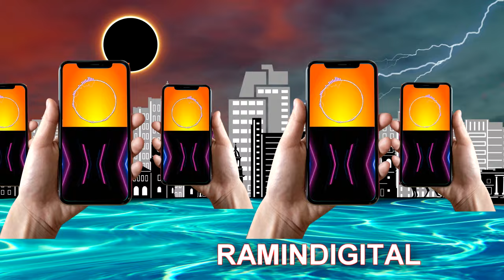Music Visualizer - Tornado Eclipse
Created By RaminDigital  With Sony Vegas Pro & New Vegas Pro
All of our templates are compatible with Vegas Pro 13 - Up

this project was created with Vegas Pro only with images(png) and no special FX.

New style of music Visualizer
intro template Sony Vegas,
Vegas pro motion track FX
Audio waveform for Vegas pro
Audio Spectrum in Sony Vegas Pro
How to Make an Audio Visualizer in Sony Vegas Pro